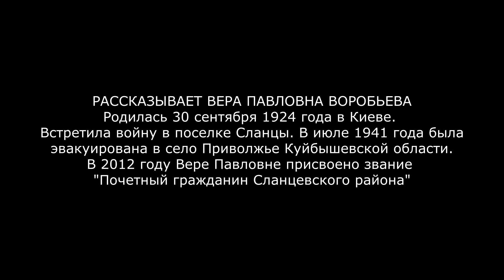"Моё детство-война". Воробьева Вера Павловна поселок Сланцы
"Моё детство - война" – социальный проект по сохранению памяти о Великой Отечественной войне. Конкурсную работу предоставила участница: Баклагина Вера Николаевна из города Сланцы Сланцевского района Ленинградской области. Герой конкурсной работы - Воробьева Вера Павловна.